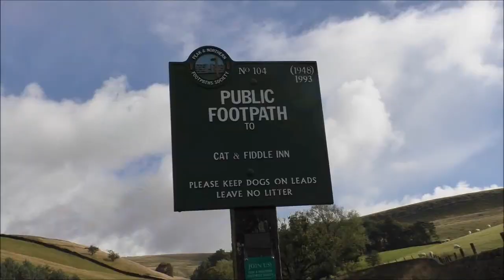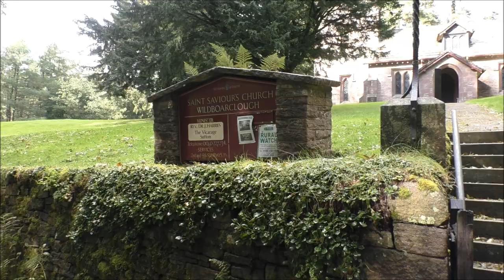Three Shires Head | Peak District | Week in The Peaks 2021 - PART 4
In part 4 of our Week in The Peaks 2021 Mini Series we take you on a scenic 6 mile walk which takes in the beautiful Three Shires Head  - the point on Axe Edge Moor where Cheshire, Derbyshire and Staffordshire meet. Hope you enjoy!

Thank you for stopping by and watching this video, we hope you enjoyed it. We are big supporters of how the great outdoors can help have a positive impact on mental health & well being and encourage everyone to try it if possible. We do sometimes hold open group walks and everyone is welcome to join. We aim to do a mix of shorter and longer walks to cater for beginners and the more experienced.

You can listen to our Podcast about walking and mental health through the link below (just press the play button, no need to download any apps)

Angel Piano Main
ZakharValaha
Pixabay Music